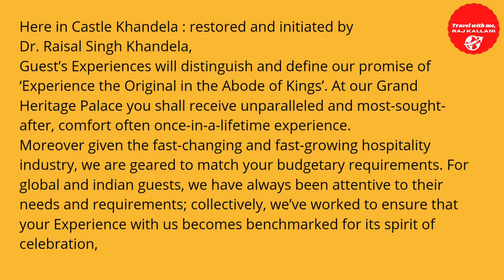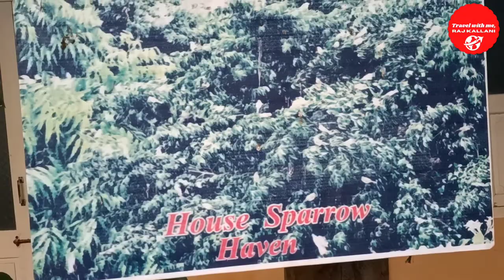खण्डेला महल | सीकर |राजस्थान | Castle Khandela | Sikar | Shekhawati Rajasthan,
The History
Khandela is an ancient town (more than 2000 years old) and was ruled by various dynasties of the Rajput clans. Raja Raisal from the Shekhawat clan of Rajputs established his rule of the region Shekhawati with Khandela as its capital from 1538 – 1615 AD. He married Princess Kisnavati, the only daughter of Raja Peetha of Khandela and thus, was also the 1st Shekhawat Raja of Khandela. Son of Rao Suja of Amarsar, granted the jagir of Lamiya, he was granted the title of “Raja” also a title of “Darbari” and a Mansab of 1250 sawars later raised to 3000 by Emperor Akbar.
He died in 1614. He was great-grandson of Rao Shekha of Amarsar and he belonged to the Kachwaha Clan of Amber/Jaipur. The Shekhawats ruled over the Shekhawati region for over 500 years and are honoured with the hereditary title of “Tazimi Sirdars”, whom HH the Maharaja of Jaipur receives by rising from his seat.and the descendents ruled the state till Indian independence. The present owners are the 17th and 18th Generation of Raja Raisal.

The descendants of Raja Raisal during their rule also developed the region of Shekhawati to make it a internationally known tourist destination specially for its architecture of Havelis (residence of the Elite), castles & forts.

Here in Castle Khandela : restored and initiated by Dr. Raisal Singh Khandela
Guest’s Experiences will distinguish and define our promise of ‘Experience the Original in the Abode of Kings’. At our Grand Heritage Palace you shall receive unparalleled and most-sought-after, comfort often once-in-a-lifetime experience.
Moreover given the fast-changing and fast-growing hospitality industry, we are geared to match your budgetary requirements. For global and indian guests, we have always been attentive to their needs and requirements; collectively, we’ve worked to ensure that your Experience with us becomes benchmarked for its spirit of celebration

to get the notification of regular updates.

खण्डेला महल